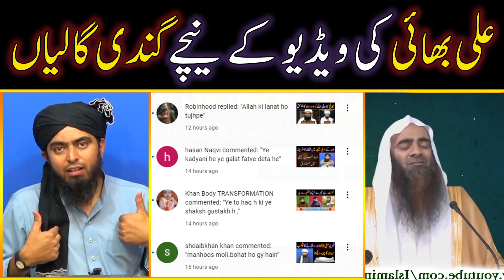Engineer Muhammad Ali Mirza Ko Baabi Ulma aur Public ki Galiyan | Na Main Wahabi Na Main Baabi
Ali Mirza ki Video ke Nichay Gaaliyon wale Comments | Reply to Engineer Muhammad Ali Mirza Likh kar Mashoor Hone wale Ulma | Na main Wahabi Na main Baabi Main hun Muslim Ilmi Kitabi (Al-HamduLillah)